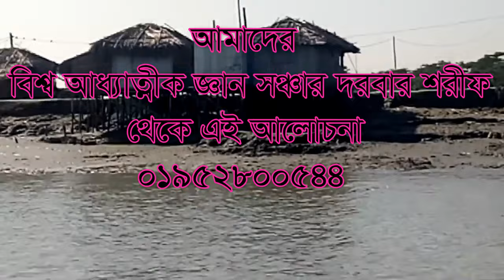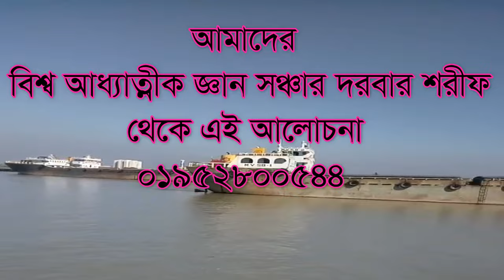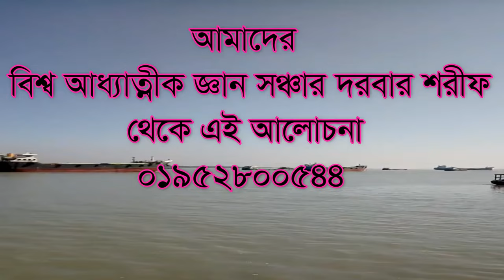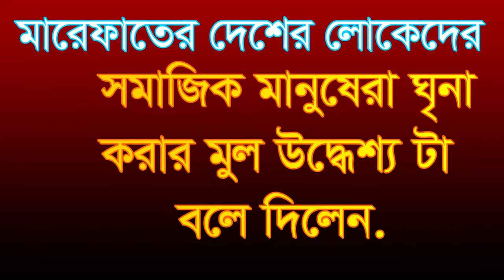মারেফাতের দেশের লোকেরা সামাজিক লোকেরা ঘৃনা করে কেনো,marefater- deser lokeder- samajik- lokera gri#